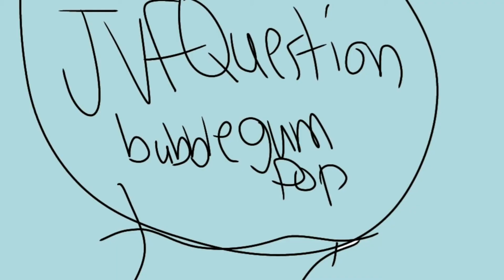(PFA)JVF Movie : Pavel's gum